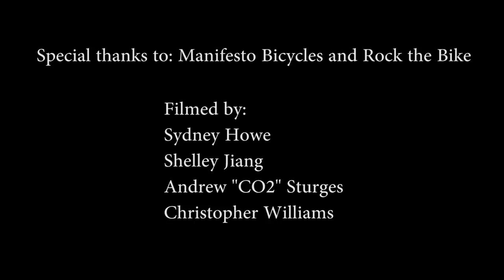Bike Shop / Climate Awesome - Sustainable John featuring Ace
Special thanks to Manifesto Bicycles of Oakland and Rock the Bike

Directed by Sustainable John
Filmed by Sydney Howe, Christopher Williams, Andrew Sturges, Shelley Jiang
Cast:
Sustainable John
Akabar Campbell - Ace
Johnny Pujol - Lil' permafrost
Andrew "CO2" Sturges
Nick Bojda - Big Bojdz
S. McVic
Ian Monroe - Agentimon
Sydney Howe - Eco Cheeks D'Or
Genna Beier
Shelley Jiang

Lyrics:
I've only got two wheels
and a clif bar in my pocket
I'm biking, riding low carbon
this is climate awesome

bike up grizzly peak like what I can't be stopped
I'm so pumped just bought some gear from the bike shop
grab a bell and whistle, let em know how I'm riding
the people like damn that's a big bad honky!
Rollin' in, hella deep, Berkeley, King Street
Padded bike shorts, and my gloves, and my Cal jersey
Pull up to a stoplight, girls riding next to me
Track stand, swivel hips, I just fell over in my clips. but he's okay!
Clipping it, clocking it, log it in on my Strava app
Getting passed up, I'm wheezy and I'm sweating it
It's getting hot in here, all these greenhouse gas emissions
Good thing we keep it classy, going green is our mission
I'ma ride East Bay style, I'ma ride East Bay style
Nah for real, Bike Party, are you riding with me now?
Red wheels, and a blue and green underglow
Bike powered speakers, a low carbon party on the go
They had a platform bike, I'm on a platform bike
I'm riding for the climate, and I'm rapping with my mic
Hello, hello, how low can your carbon go?
Prius. psssh ain't got nothing on my velo
I throw down a Chinese crepe, serve it up right
All the people would be like, Aw he got a food bike

What you know about going low carbon?
What you know hmmm President Obama?
Cause we're riding, we're riding, and we preaching the solutions
But what we need is a low carbon revolution
Bike lanes, solar roofs, and some carbon legislation
Local food and renewable generation
We're at city hall, you can find us in the lobby
Fighting for greener laws, yo this ain't our hobby
Your son, your daughter, your nephew, your niece
It's their future, so can we get some climate action, would ya please?
Obama you promised, now don't you be a tease
Don't you listen to Republican's dirty pleas!
They be like, drilling, it's good for the economy
I'm like, Yo you're kidding me right?
Tar sands edition, let's do some simple addition
Good for the economy, that's some talking point bull shit
Keystone XL, that's climate disastrous
Big profits for the fossil fuel business
That pipeline's hella dough
But a pipeline with no benefits to the U.S. is a hella don't
Peep game, let me give the low carbon down low
Try to create jobs with a pipeline, well you hella won't
Nawww you hella won't

I keep it so damn real
I ride to a green beat
From that bike shop down the street (x2)